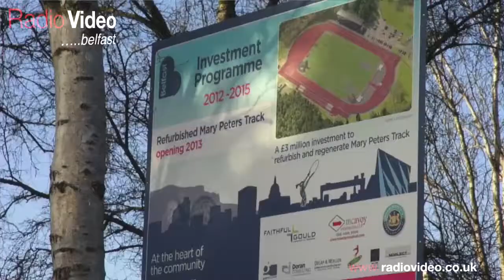BCC Mary Peters Track (May 2013)